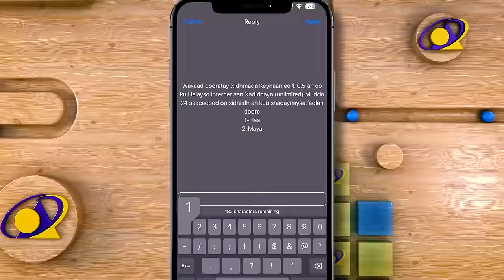“Anigu Hawada Somaliland maan iibsan.” Gudoomiye Maxamuud Xaashi